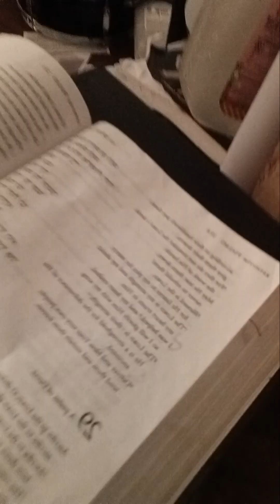I have the civil right to tell my story